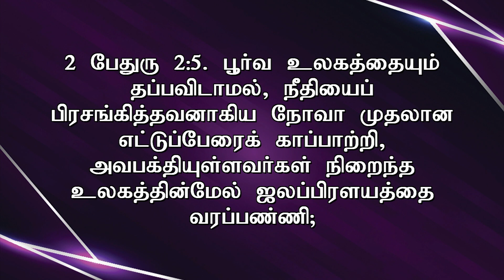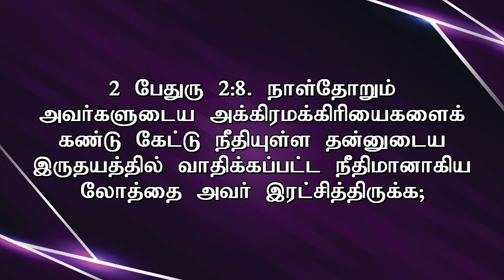Revival ||தெய்வீக சுபாவத்தில் வளருங்கள் || REV.D.MOHAN